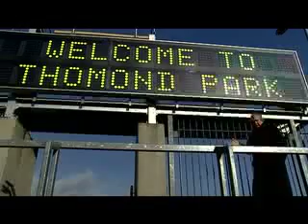Munster Rugby - Tribute to Thomond park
Thomond Park, Home to Munster Rugby